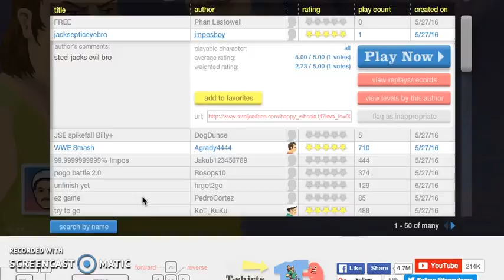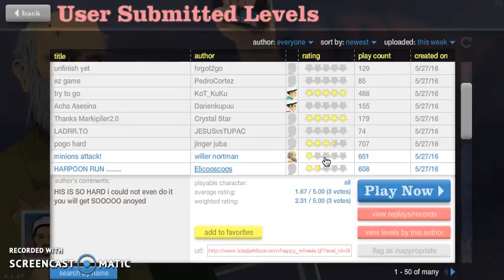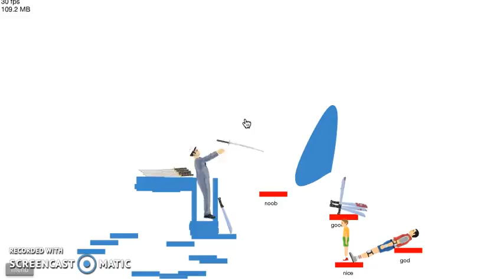Damn Game!!! #1 Happy Wheels